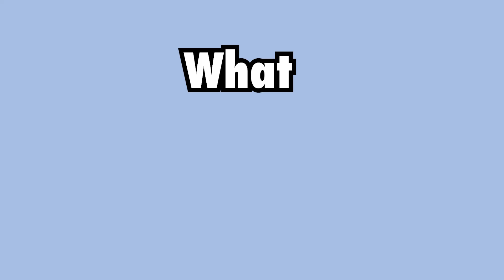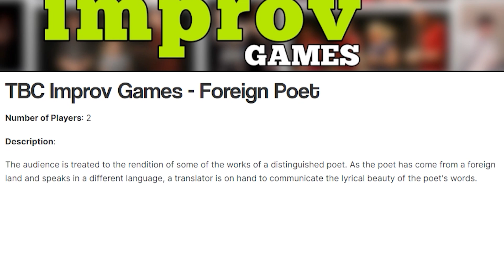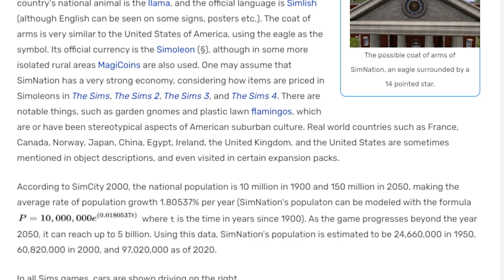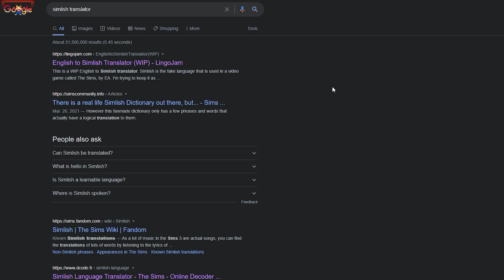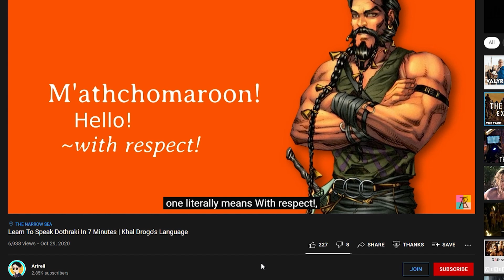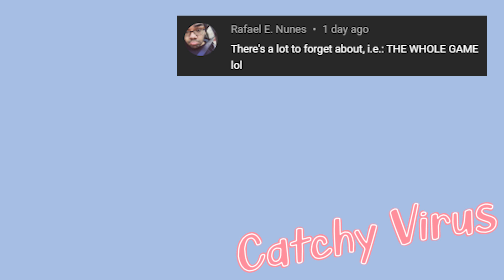How the Sims' Language, Simlish, Was Created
Sooooooooo, have you ever wondered how Simlish was created? I've certainly thought about it before!

It's really cool to think about how far Simlish has come since it's debut in SimCopter in 1996. It's truly become a staple for the Sims franchise and various other games Maxis has produced.

What's your favourite real life song in The Sims?

Please check out the OG YT videos, as well as the websites, I used throughout this video. The authors and the OG YT creators deserve so much appreciation! I couldn't have made this video without their content.

0:00 - How Simlish Was Created
0:33 - The History of Simlish
2:55 - Simlish Nowdays...
4:11 - Songs in Simlish
4:48 - Can You Speak Simlish?

➡️ 10 Things Most People Don't Know About Simlish by Chantelle Cole

➡️ Unfortunately, It Is Nearly Impossible to Be Fluent in Simlish by Dan Camarao

➡️ A History Of Simlish, The Language That Defined The Sims by Brennan Kilbane

➡️ Voice Actor Shares How Sims Fight in Simlish Video, But is it a Hint? by Antoinette Muller

▶️ Katy Perry Talks and records a Song for The Sims 4 Katy Perry's Sweet Treats + Unseen Video by SimVisible